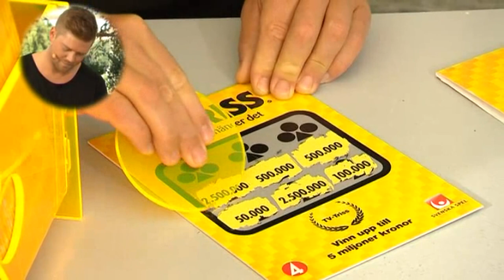Triss: Pontus från Malmö skrapar - Nyhetsmorgon (TV4)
Nyhetsmorgon i TV4 från 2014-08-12: Se hur mycket pengar Pontus Grevlund skrapar fram i dagens Triss.